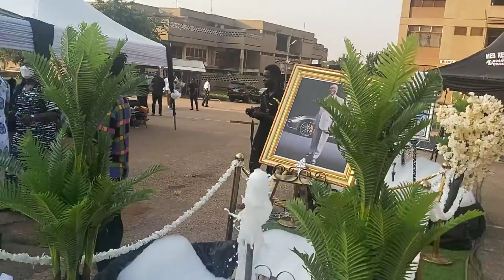menko mabusua from CST amankwa performed by Ghana prisons service band Powerful performance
highlife Music great performance